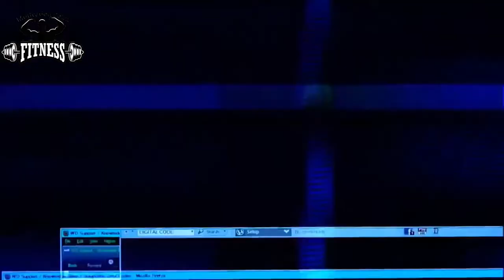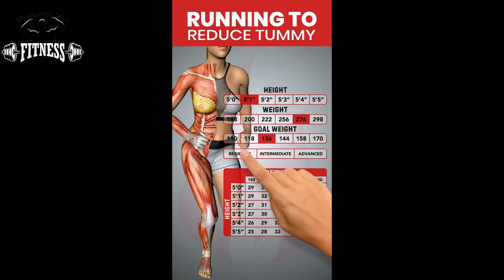🔴BEST GYM💪🏻 MOTIVATION🔥 VIDEO💥 GYM & WORKOUT MUSIC 🎧 Motivation Point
Welcome To 💪🏻🔴Motivation Point🔴💪🏻
1. Motivation is the reason for people's actions, willingness and goals. Motivation is derived from the word motive which is defined as a need that requires satisfaction. These needs could be wants or desires that are acquired through influence of culture, society, lifestyle, etc. or generally innate.
2. Motivation is the process that initiates, guides, and maintains goal-oriented behaviors. It is what causes you to act, whether it is getting a glass of water to reduce thirst or reading a book to gain knowledge. Motivation involves the biological, emotional, social, and cognitive forces that activate behavior.
Focus 👉🏻Goals:
Goals give you a direction to focus on – one that's measurable and has an endpoint. This can help you to stay motivated. Choose goals that interest you. You're much more likely to stay motivated if you're working towards something that you genuinely want to do or achieve, rather than what other people want for you.

🔥Motivation Point👉🏻💥
gym motivation music
workout equipment
workout bench
workout clothes
workout anytime
workout mirror
workout mask
workout bands
workout routine
motivational video
motivational
motivational interviewing
motivational for women
motivational gym video
motivational speakers
gym workout routine
gym workouts for women
gym workouts to lose weight
gym workout routine for men
gym workout for beginners
gym workout equipment
gym workout schedule
gym workout plans for women
gym workout plan for beginners
gym workout routine for women
gym workout apps
gym workout apps free
gym workout after abortion
gym workout at home
gym workout arms
gym workout abs
gym workout accessories
gym workout apple watch
a gym workout plan
a gym workout plan to lose weight
a gym workout plan for beginners
a gym workout to lose weight
a gym workout for beginners
a gym workout schedule
a gym workout equipment
a workout gym near me
gym workout bench
gym workout beginner
gym workout bag
gym workout bands
gym workout brands
gym workout back
workout music
gym song
gym workout background
gym workout song
motivation gym video
motivation gym workout
motivation women video
gym motivation girls video
women gym motivation
boys gym motivation
motivation gym video
best motivation gym video
best music for gym workout
music for hardwork
gym song
motivation music
motivation videos
best motivation videos
motivation girls gym
fitness motivation
motivation music for fitness
fitness
fitness videos
women fitness
fitness motivation song
best music for gym
best workout music
gym music sounds
best souds for gym
women gym music
girls music for gym
best women gym music